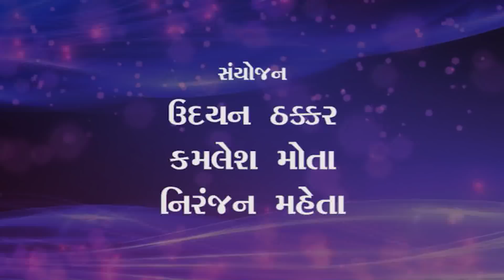Mahamanav Shree Krushna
"પ્રજ્ઞાવંત, સ્પષ્ટવક્તા વિદ્વાન નગીનદાસ સંઘવી આપણી વચ્ચે, ફરી એક વાર..."
'મહામાનવ શ્રી કૃષ્ણ'
વિષય પર, શ્રી કૃષ્ણને આગવી દૃષ્ટિએ મૂલવતું તેમ જ શ્રી કૃષ્ણ અને શ્રી રામની ભૂમિકાઓ વચ્ચેનો તફાવત સમજાવતું મનનીય પ્રવચન
સાથે પદ્મશ્રી પુરુષોત્તમ ઉપાધ્યાય ના સ્વરમાં કૃષ્ણ ગીતો
સંયોજકો : ઉદયન ઠક્કર, કમલેશ મોતા, નિરંજન મહેતા.